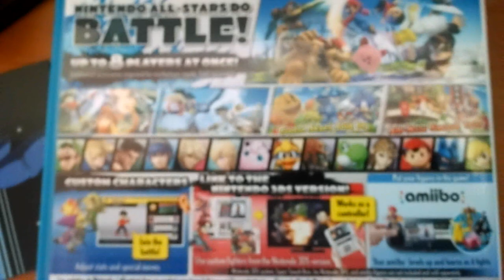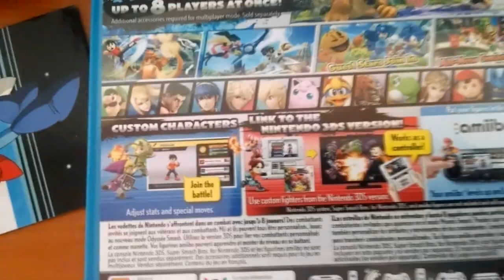Wii U Super Smash Bros. Gameplay #2 "8 Jugadores, locura extrema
Que onda carnales hoy les dejo el segundo gameplay voy a probar lo mas interesante para mi primero y despues le damos a mas batallas locochonas, esta bueno el de 8 pero seria mejor si fuera online
Si